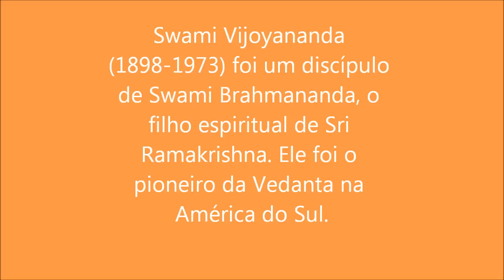"Un Peregrinaje a la India (1968)" - Palestra de Swami Vijoyananda em Espanhol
Swami Vijoyananda foi um discípulo de Swami Brahmananda, o filho espiritual de Sri Ramakrishna. O Swami foi o pioneiro da Vedanta na América do Sul. Descreve nesta palestra sua peregrinação a Índia em 1968.